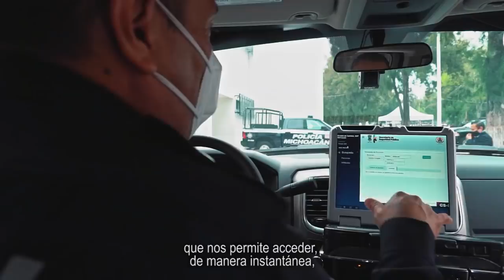Policía de Caminos - Silvano Aureoles Conejo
La seguridad pública siempre será una prioridad para mi gobierno porque quiero que las familias michoacanas vivan tranquilas en todo momento, así que seguimos firmes en fortalecer las acciones que sean necesarias y eso incluye cuidar bien de los caminos de Michoacán.

¡Conoce un poco más de la división de Policía de Caminos de la Secretaría de Seguridad Pública de Michoacán!